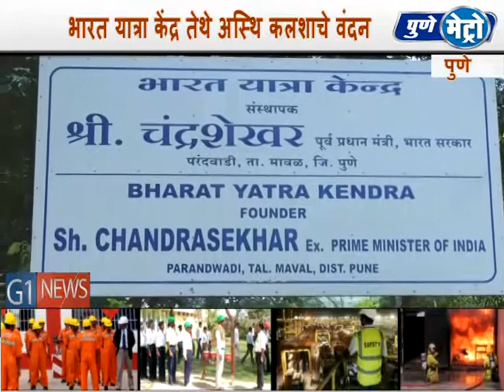माजी पंतप्रधान चंद्रशेखर जी यांची १०वी पुण्यतिथी साजरी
माजी पंतप्रधान चंद्रशेखर जी यांच्या  १० व्या  पुण्यतिथी निमित्त पुण्यातील परंदवाडी  या ठिकाणी मोठया  प्रमाणात विविध क्षेत्रातील मान्यवर उपस्थित होते. यावेळी स्वर्ग वासी माजी पंतप्रधान चंद्रशेखर जी यांच्या पुण्यतिथी निमित्त त्यांना वंदन करण्यासाठी एकत्र आले होते. होते यावेळी,  मुंबई चे   कॅप्टन सी .डी . न . सिंग , वरिष्ठ पत्रकार प्रीतम सिंग त्यागी, ओम प्रकाश सिंग , अभय मोकाशी, पुण्यावरून  राजू मोहन धारिया, संजय किशोर पवार, लक्ष्मण दरोले, प्रवीण तरवडे, नाना घोडे, रंगा शेठ,  बी . डी. कोथकार,  चंद्रशेखर जी विचार मंचाचे, प्रमोद राणा  आधी मान्यवर उपस्तीत होते, यावेळी उपस्तीत मान्यवरांनी चंद्रशेखर जी यांना मानवंदन केले. आणि त्यांच्या जीवनातील प्रसंग यावेळी मान्यवरांनी आपल्या भाषणातून मांडले, कार्यक्रमाच्या शेवटी  चंद्रशेखर जी विचार मंचाचे, प्रमोद राणा यांनी  सर्व मान्यवरांचे आभार मानले.